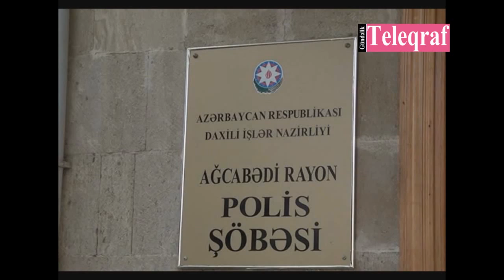Ağcabədidə silah sursat aşkarlandı